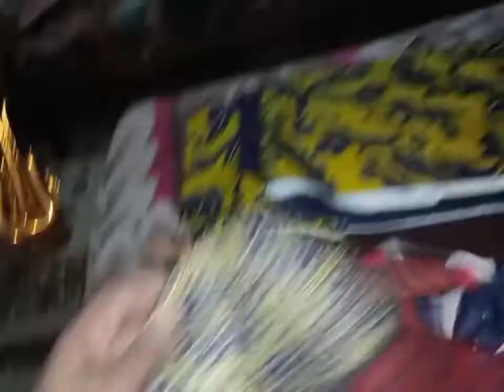Mix sabzi pulao easy recepie Busy routine